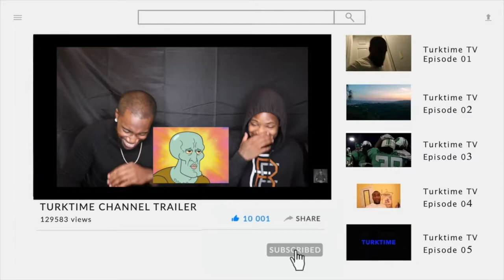Mystery girl and gazebo? 20x speed